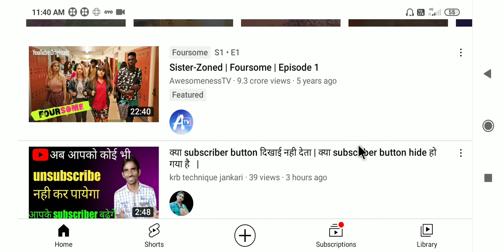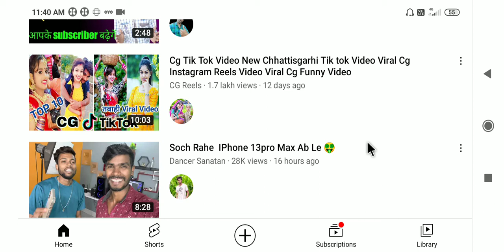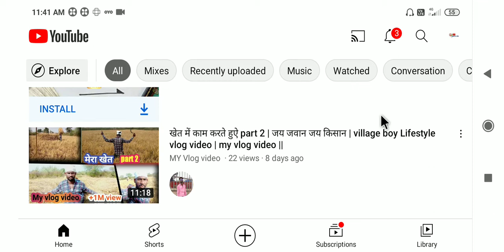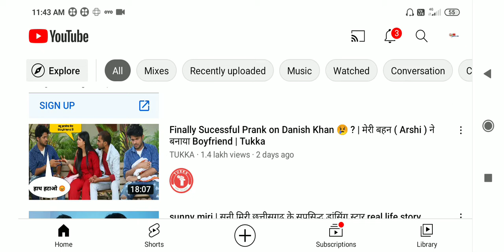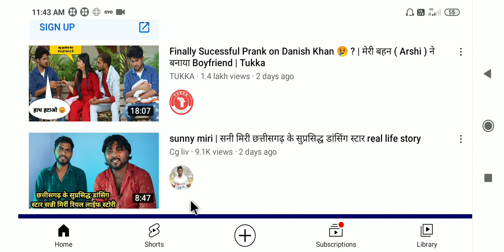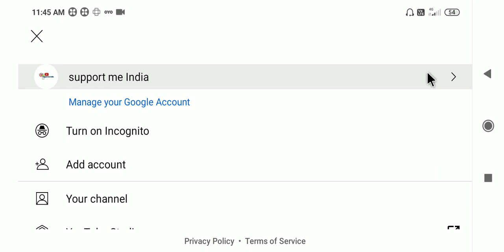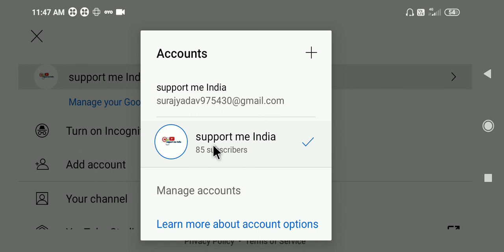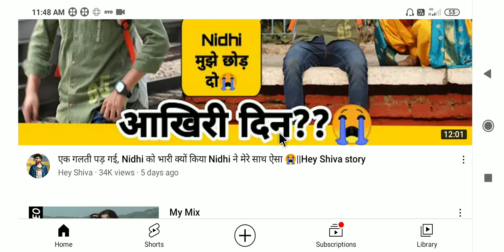New यूट्यूबर के लिए वीडियो नहीं देखा तो बहुत पछताओगे यूट्यूब चैनल खोलने से पहले देख ले यह वीडियो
New Youtuber Gaide Video | नऐ Youtuber के लिए सूझाव विडियो | I Am New Youtuber Plise Halp Me | help

New youtuber halp video

new youtuber ke liye gaide video
tachanical Video
How to grow youtube channel
youtuber motivation video
youtube sabscraiber motivated video
my youtube jarani story video

support me india thanks